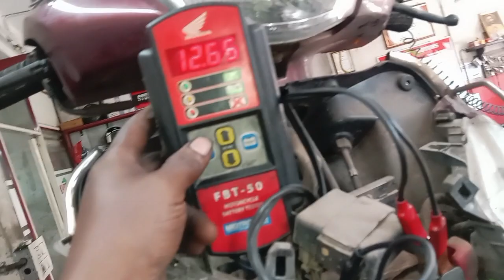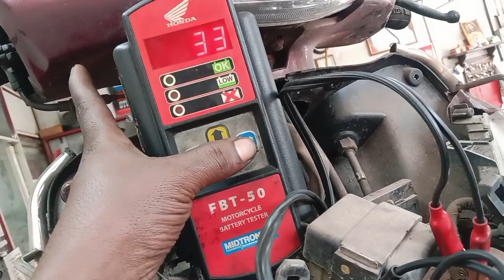KL63G3746(05/10/2023)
Dear friends,